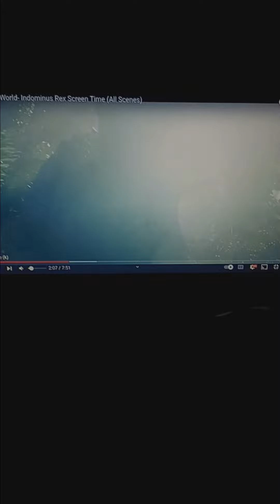"How to Train Your Animal" Trailer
A hapless young kid who aspire to hunt animals, becomes the unlikely friend a young Tabby cat himself, and learns there may be more to may be more to animals than he assumed.

Cast:
Craig Williams (Craig of the Creek) as Hiccup
Garfield as Toothless
Wildernessa (Craig of the Creek) as Astrid
Duane Williams (Craig of the Creek) as Stoick the Vast
Peter Griffin (Family Guy) as Gobber the Belch
Marvin/Kid Knee (Moongirl and Devil Dinosaur) as Snoutloud
Prince Gristle Jr. (Trolls) as Fishlegs= Christopher Mintz-Plasse
Lincoln Loud (The Loud House) as Tuffnut
Lynn Loud Jr. (The Loud House) as Ruffnut
Zhen (Kung Fu Panda 4) as Stormfly
Ferdinand as Meatlug
Nash & Ramsey (The Good Dinosaur) as Barf & Blech
Chunky (The Croods) as Hookfang
Lenny (Despicable Me 4) as Terrible Terror
Indominus Rex (Jurassic World) as Red Death